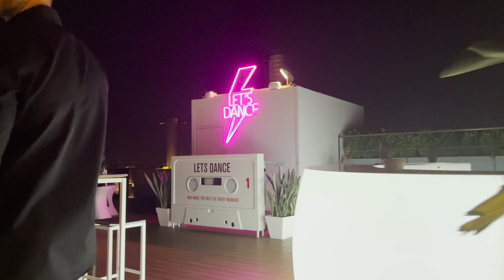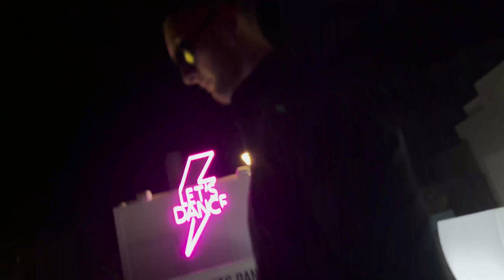ROAD TRIP to Africa in a C63 AMG (Ep 5.)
Become a Top Drawer Man TODAY!